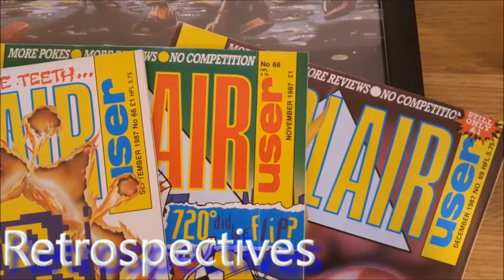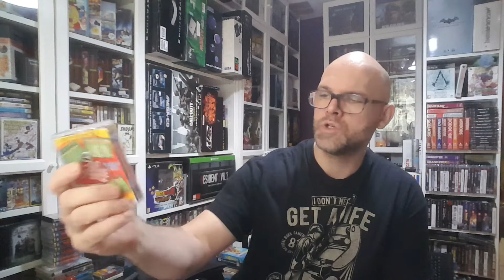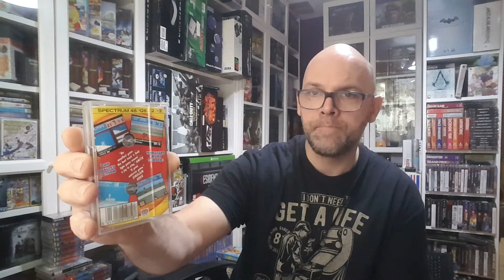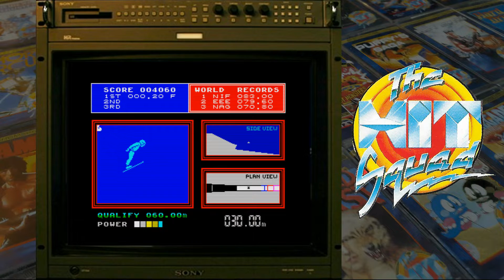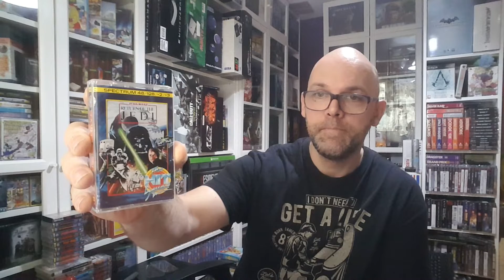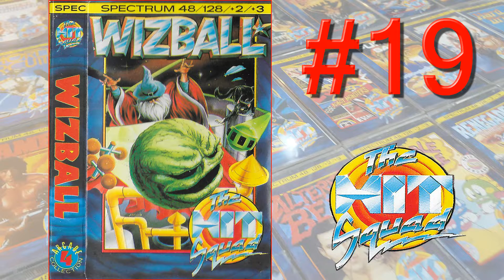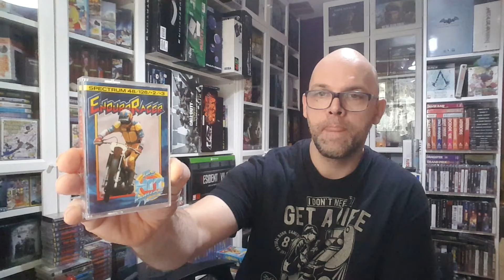Pick Ups | THE HIT SQUAD COLLECTION | Games 12 to 22 | Sinclair ZX Spectrum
For some insane reason, I decided to attempt to collect the full 'The Hit Squad' set for the Sinclair ZX Spectrum. Join me as I attempt this new challenge!

Other Hit Squad Collector Channels mentioned:

⭐ @davidretrogamesplayedbadly3533  (ZX Spectrum)
⭐ @SEGA Zombie (ZX Spectrum)
⭐ @Retro B8  (Commodore 64)
⭐ @Retro or Bust!  (ZX, Ams & C64)
⭐ @sybersnake7  (Commodore 64)
⭐ @TheHobbyLodge   (Commodore 64)

⭐"Hit Squad Song" By David "Retro Games Played Badly